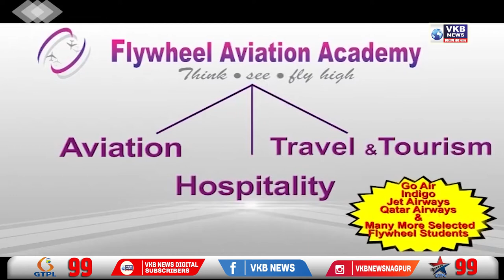काँग्रेस नेते बाळासाहेब थोरात यांनी उपस्थित केला प्रश्न